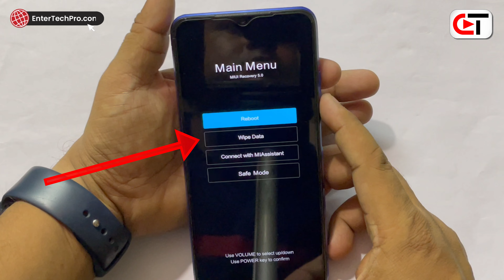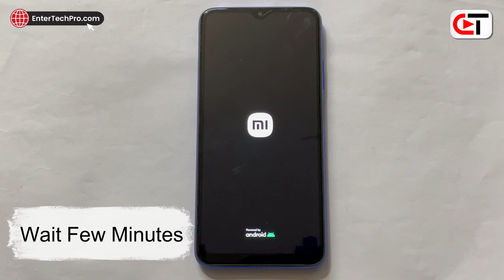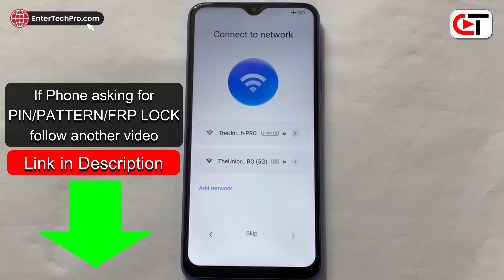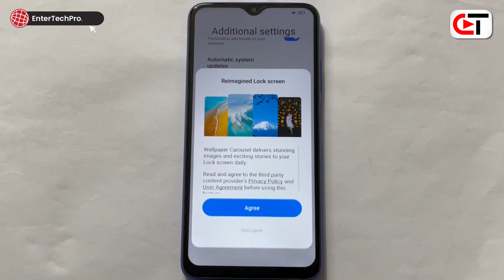Redmi 10/10A/10C - HARD RESET/ FORGOT PASSWORD LOOK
redmi 10a wipe data,
redmi 10a pattern unlock without data loss,
how to hard reset redmi 10a without pc,
how to hard reset redmi 10a,
redmi 10a hard reset key,
redmi 10a ka pattern lock kaise tode,
redmi 10a password lock remove using mrt,
how to bypass pattern lock redmi 10a without pc,
redmi 10a password unlock using umt,
how to active redmi 10a on recovery mode,
redmi 10a pattern lock remove using umt,
redmi mobile ka lock kaise tode,
redmi mobile ka pattern lock kaise hataye,
redmi 10a ka pattern lock kaise bypass kare,
redmi 10a pattern unlock using mrt,
redmi 10a reset setting,
redmi 10c hard reset,
redmi 10c wipe data,
redmi 10c pattern unlock without data loss,
how to hard reset redmi 10c without pc,
how to hard reset redmi 10c,
redmi 10c hard reset key,
redmi 10c ka pattern lock kaise tode,
redmi 10c password lock remove using mrt,
how to bypass pattern lock redmi 10c without pc,
redmi 10c password unlock using umt,
how to active redmi 10c on recovery mode,
redmi 10c pattern lock remove using umt,
redmi 10c mobile ka lock kaise tode,
redmi 10c mobile ka pattern lock kaise hataye,
redmi 10c ka pattern lock kaise bypass kare,
redmi 10c pattern unlock using mrt,
redmi 10c reset setting,
redmi 10 hard reset,
redmi 10 wipe data,
redmi 10 pattern unlock without data loss,
how to hard reset redmi 10 without pc,
how to hard reset redmi 10,
redmi 10 hard reset key,
redmi 10 ka pattern lock kaise tode,
redmi 10 password lock remove using mrt,
how to bypass pattern lock redmi 10 without pc,
redmi 10 password unlock using umt,
how to active redmi 10 on recovery mode,
redmi 10 pattern lock remove using umt,
redmi 10 mobile ka lock kaise tode,
redmi 10 mobile ka pattern lock kaise hataye,
redmi 10 ka pattern lock kaise bypass kare,
redmi 10 pattern unlock using mrt,
redmi 10 reset setting,